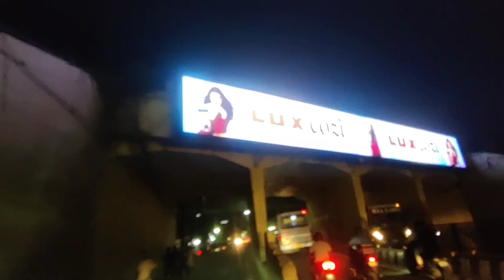Assam Malegaon flyover bridge vlog JAY YADAV VLOG